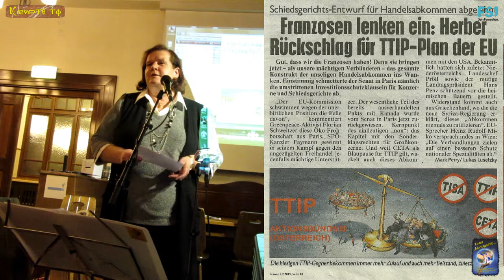7. MontagsInfo - Silvia Donninger über TTIP, CETA & TISA - Teil 13von17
Wie jeden Monat trafen wir uns zum 7. Mal, am 9. Feber 2015, bei der MontagsInfo- Veranstaltung im Bräustübel Saal 4 in Salzburg.

Hier unter dem Motto „Ernährung“

Team- MontagsInfo

KRYPTO.TV

Produktion

Es sprachen:

"Karin Frank"

Sie stellt die Permakultur und GemeinschaftsGärtner vor

 "Manjolo"

Lachdenker ***

Lachrichtensprecher ***

Lachkrackmacher ***

von

Kamera, Schnitt
& Grafik:

Wir bedanken uns bei:

"Klaus Klatzel"

für die Live- Übertragung, auf den freien Bürgerradio:

"OKITALK"

Ebenfalls möchten wir uns bei:

FS1

Das Team:

"MontagsInfo...